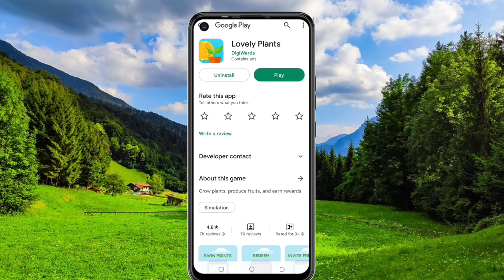🤑Today New Campaign Loot Offer 100₹+₹+100₹ Instant Paytm Cash || Tasks💰Campaign BUG|| New Paytm app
Code: 25Y4CZ

paytm loot
new loot
campaign loot
10rs instant paytm cash only
miss call
misscall offer
new missed call offer
paytm cashback
missed call
digitaltak press
1 miss call
new offer
new offers
2023 new earning app
paytm offer
paytm offers
paytm offers today
short
shorts video
lifafa
earning rajib
2022 miss call offer
paytm
new paytm offer